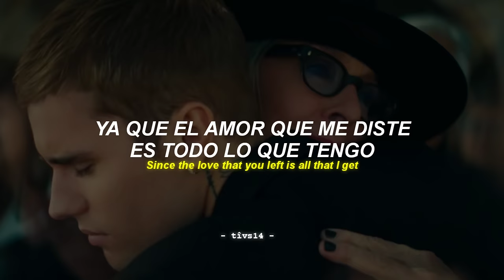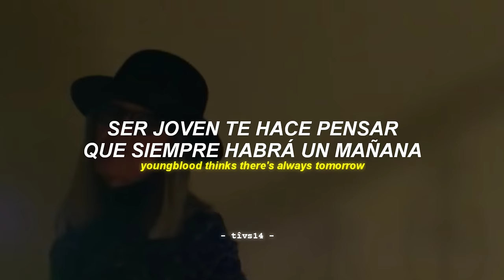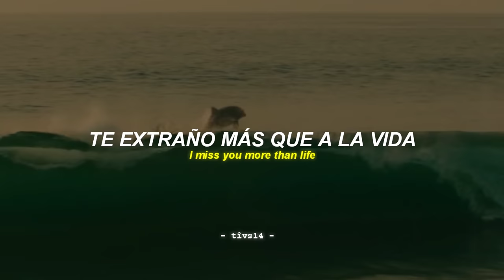Justin Bieber - Ghost (Official Video) || Sub. Español + Lyrics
Justin Bieber Ghost español
Justin Bieber Ghost sub español
Justin Bieber Ghost letra en español